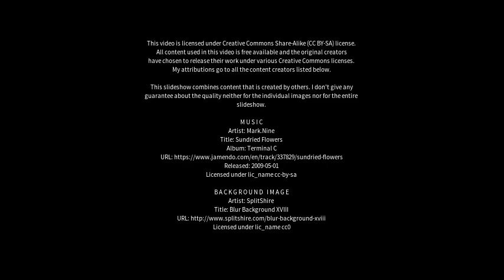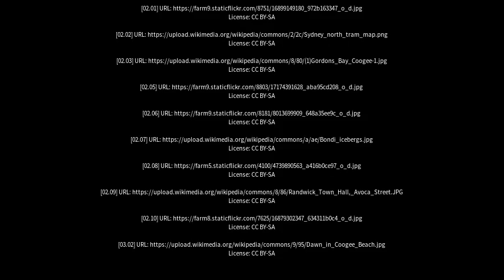Best places to visit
Best places to visit - Coogee (Australia) Best places to visit - Slideshows from all over the world - City trips, nature pictures, etc.